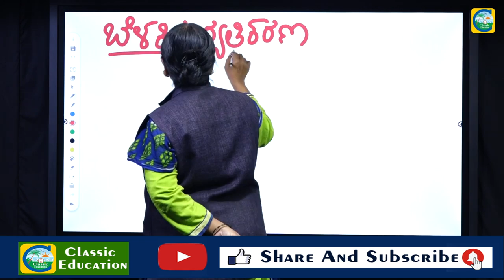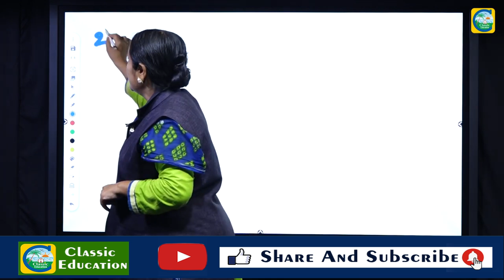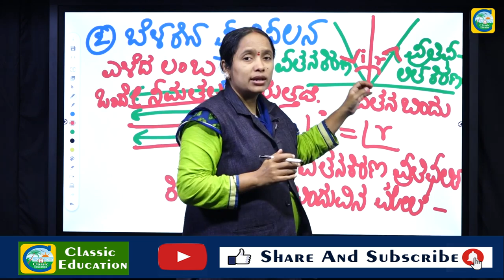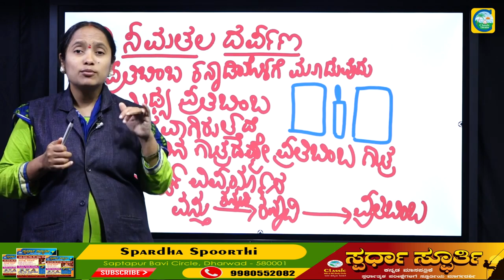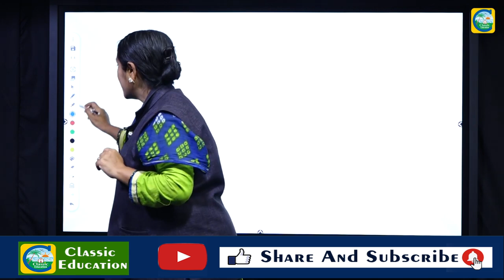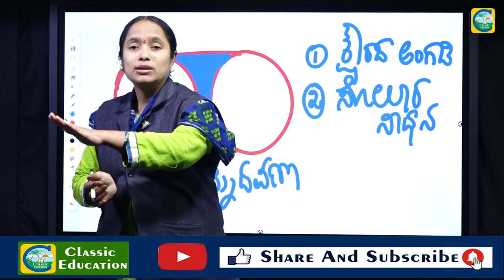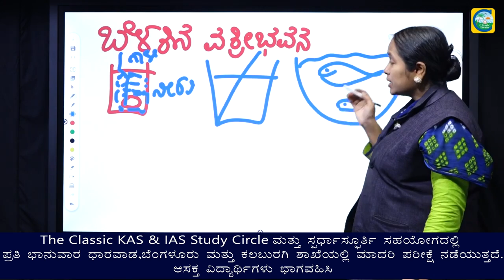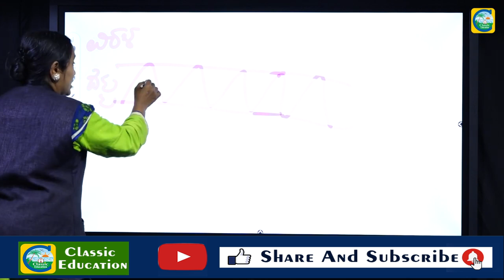PC EXAM 2022||ವಿಜ್ಞಾನ||ಬೆಳಕಿನ ನಿರ್ದಿಷ್ಟವಾದ ಲಕ್ಷಣಗಳು||By Dr.Girija H||Classic Education